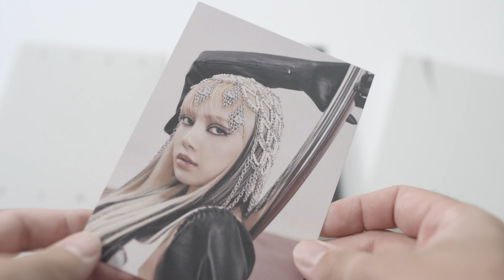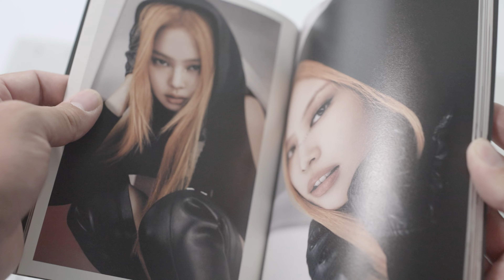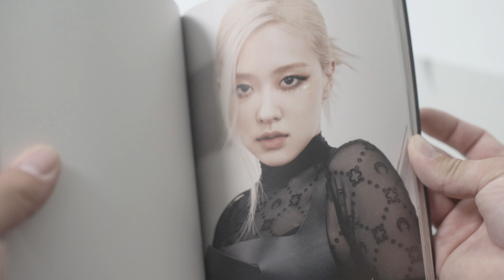UNBOXING BLACKPINK "BORN PINK" GREY VERSION! a wicked good unboxing by Newbury Comics! K-Pop CD!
Today we unbox "Born Pink" by Black Pink Grey Version!